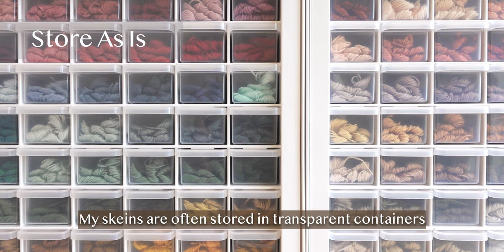How I store and organize my embroidery threads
Many people bobbinate their floss, and some keep them as is. In this video, I'm sharing with you how I did both.
- Bobbinating - 00:28
- Store as is - 2:10
Your floss should be organized and stored in a way that is most comfortable for you. Anything that keeps your floss from getting tangled and losing its color codes is perfect!

If you’re new to hand embroidery (welcome!), check out my Hand Embroidery 101 resources for everything you need to get started

Happy stitching!